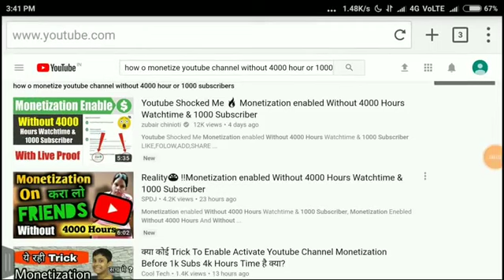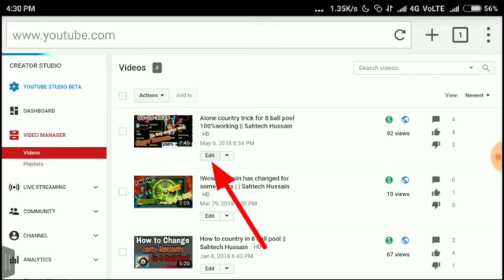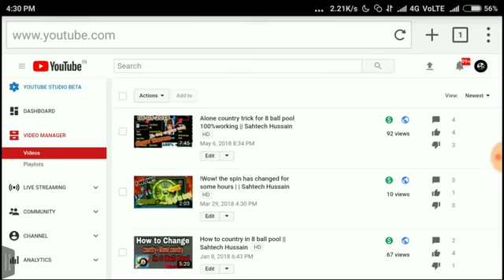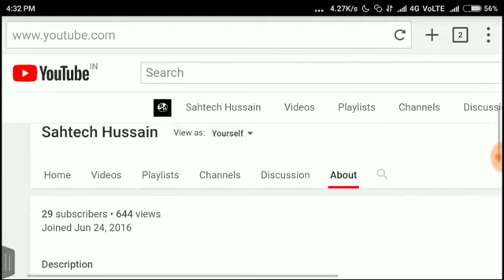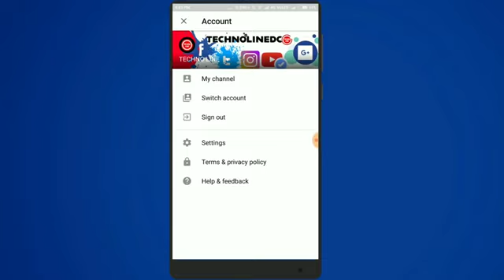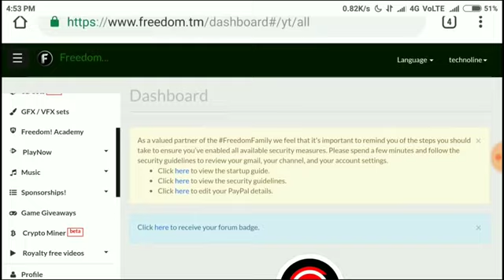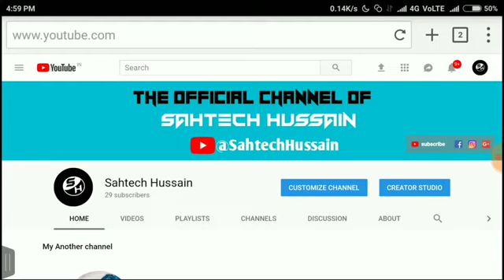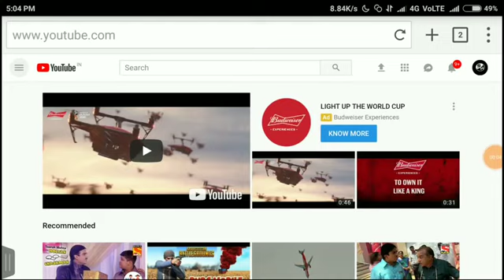How to enable monetization||on YouTube 2018||by jAidEv jAaT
YouTube New Monetization Rules 2018 - My Blunt Opinion
Make Money Blogging 💻 : From 0 to $1,000+ per day (2018)
How To Monetize YouTube Videos Without 4000 Hours and 1000 Subscribers
How to Monetize YouTube Channel after 20 feb 2018 ! If Not Reached 4000 hours watchtime
Good news in June 2018 ! New Youtube Update for Channel Under Review for Monetization Youtube Monetization Update 2018 | Why Youtube Monetization Not Enabled
How To Apply For YouTube Channel Monetization || How To Make New Adsense Account || Android
How To Get 1000 Subscribers AND 4000 Watch Time Hours FAST! 🚀 YouTube Monetization UPDATE (2018)
Fix: 4k hours & 1k sub monetization review continue after 1 week
How To Earn Money From Youtube Without Adsense 2018

Hey guys,,,,,
Iss video m aap log dekhe ge ki kya YouTube sach me monetization on kr deti h bina 4000 watch hours ke or bina 1000 subscribers ke to iss video ko end tak jrur dekhna

      Thanks
         for

By jAidEv jAaT
jAidEv jAaT